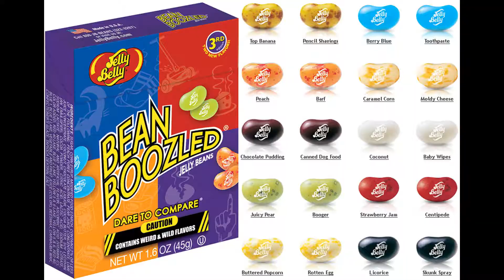Bean Boozled Challenge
Watch Amalie and BFF Emily take the Bean Boozled Challenge. Will they get the Rotten Egg or Toothpaste or Baby Wipes or Canned Dog Food? Watch to find out.